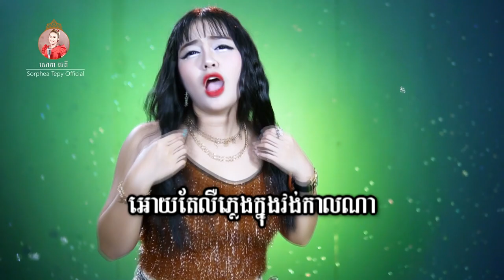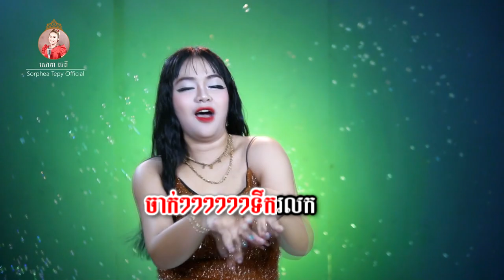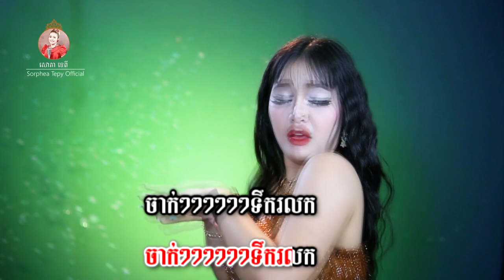ចាក់ទឹករលក ភ្លេងសុទ្ធ សោភាទេពី Video Karaoke